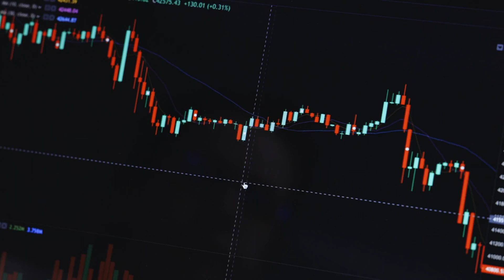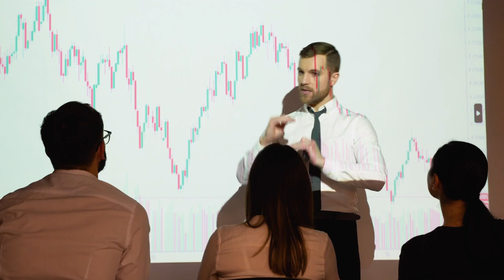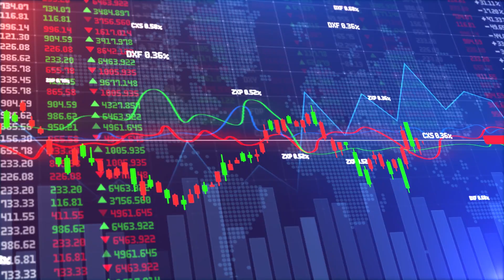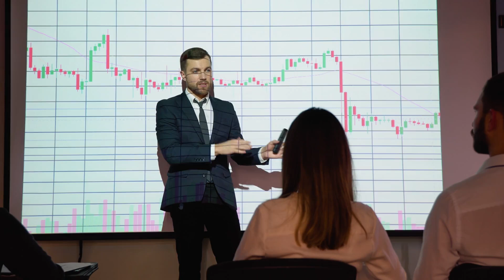Dogecoin's Bright Future: Can Dogecoin Skyrocket to $2.55 in 2025? Insights for Dogecoin Investors!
In this video, we delve deep into Dogecoin's potential to soar to $2.55 by 2025, backed by expert analysis and market insights. Discover why Dogecoin, once a meme coin, is evolving into a significant player in the cryptocurrency landscape after its notable rise in 2024. Analyst Alan Santana shares a bullish outlook, predicting a staggering 2,500% increase, despite recent price dips. Learn Santana’s strategic advice for investors on timing the market effectively, emphasizing long-term value over short-term fluctuations. With emerging contenders like Pawfury (PAW) gaining traction, we explore how these new projects could disrupt the crypto market and the investment opportunities they present. This video discusses the essential factors that drive cryptocurrency trends, the role of community support, and the importance of entering the market during low price points. As sentiment shifts towards optimism, we examine Dogecoin's path toward a potential breakout and why now might be the optimal time to invest.